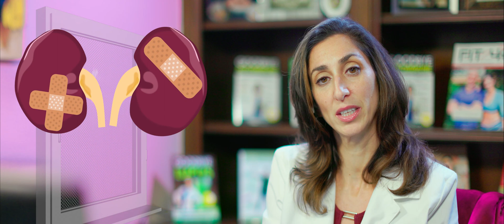High Protein In Urine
From recent Wednesday Live Q&A
Proteinuria – protein in the urine. A common early sign of kidney disease which is very common in autoimmune diseases like Lupus as well as other diseases like diabetes.
Want some free recipes or more info about reversing autoimmune diseases with supermarket foods?
Also make sure to come to my Free online Q&As every Wednesday at 12:30 PM Pacific – FOLLOW my page to get alerts when I am live so you don’t miss it!